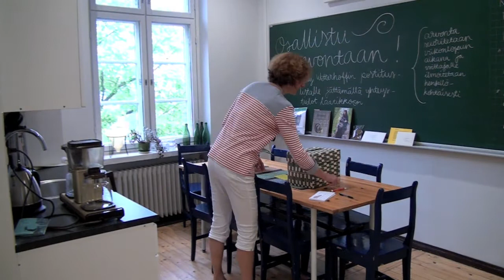Wetterhoffin talon remontti on viittä vaille valmis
Remontoitu Wetterhoffin talo Hämeenlinnassa on houkutellut uusia yrittäjiä luovan alan liiketoimintaan. Viittä vaille valmis remontti tehtiin vanhaa kunnioittaen mutta nykytekniikkaa hyödyntäen. Lähes kaikki talon toimitilat on jo vuokrattu.
-- Alakerran holvisalista tulee koko kaupungin kaunein julkinen tila. Lisäksi saamme Palokunnankadulle koko rakennuksen mittaisen pation, Fredrika Wetterhoff -säätiön toiminnanjohtaja Hannele Yrjö-Koskinen kertoo.